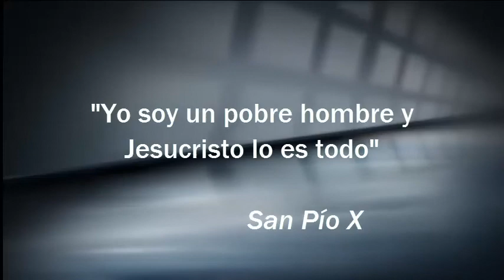Seminario San Pío X de Huancayo en Cusco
Trailer del video del Paseo Comunitario con formadores y seminaristas del Seminario Mayor San Pío X de Huancayo a Cusco el año 2013. Celebrando las Bodas de Oro, 50 años de fundación del seminario diocesano de Huancayo. Más sobre el Seminario en nuestro blog